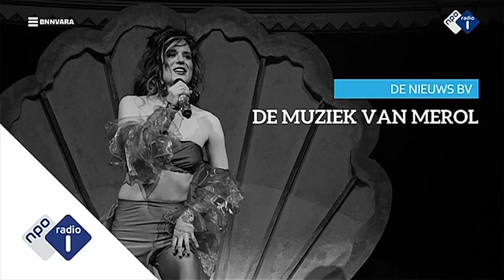Merol zingt over meer dan alleen seks | NPO Radio 1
| De heldin van niet alleen feministes, maar van iedereen die klaar is met de toegenomen preutsheid: Merol. Waarom de zangeres zoveel liedjes over seks schrijft? Dat hoor je in haar gesprek in De Nieuws BV.

Dit is het officiële Youtube-kanaal van NPO Radio 1. NPO Radio 1 is de nieuws- en sportzender van de Publieke Omroep. Zeven dagen in de week, 24 uur per dag. Het nieuws van alle kanten.